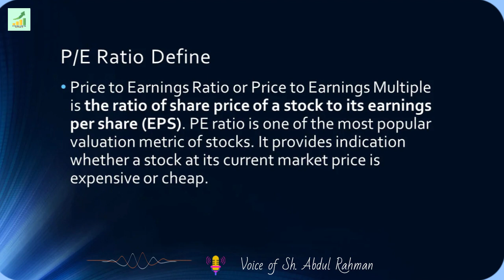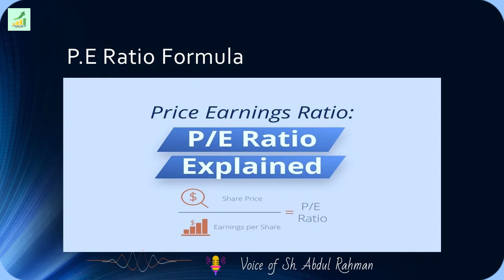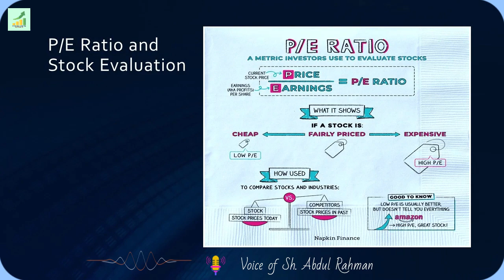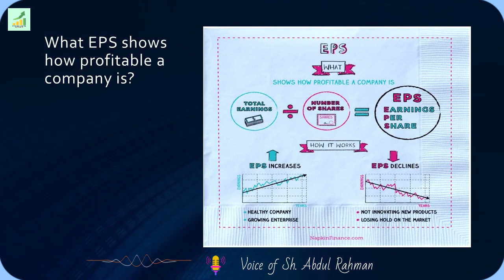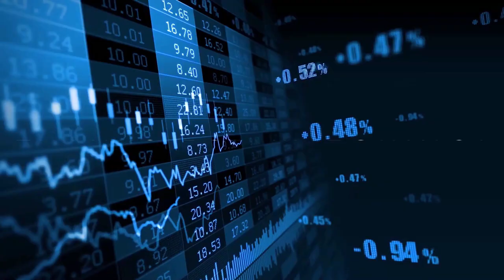What is P/E Ratio? Concept Explained تناسب کیا ہے؟ تصور کی وضاحت P/E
Compiled and Digitally Edited by Engr. Mehboob in collaboration with team of experts @ Investors Hub. Explanation in this video clip presented by Sheikh Abdul Rahman and Kamran Mahmood